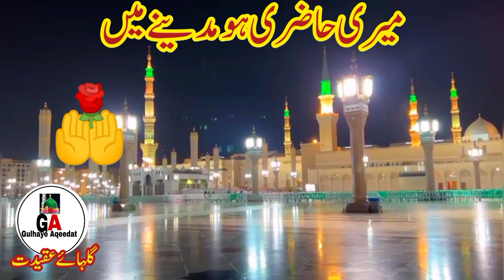🌹سلام یا محسن انسانیت 🌹ll Salamll ll Islamic Video ll Gulhaye Aqeedat Naat llJumma Mubarak Status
دلوں کو روشن کرنے والی نعت رسول مقبول صلی اللہ علیہ وآلہ واصحابہ وسلم l Jumma shortsMubarak Statusl